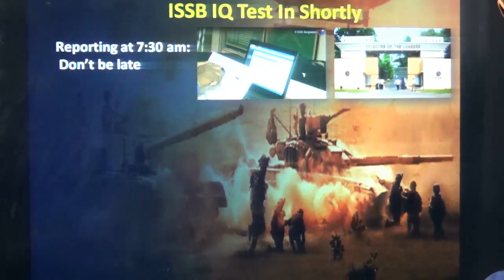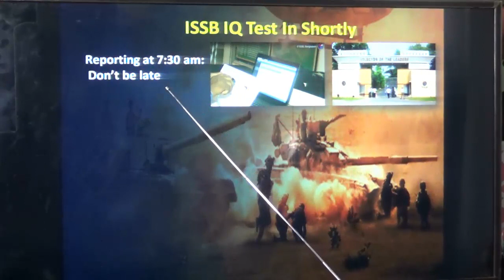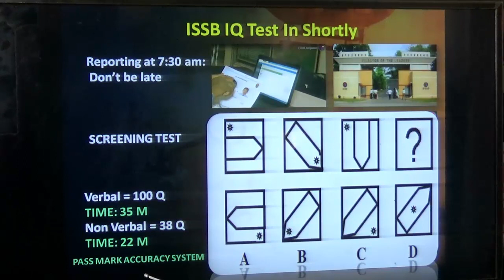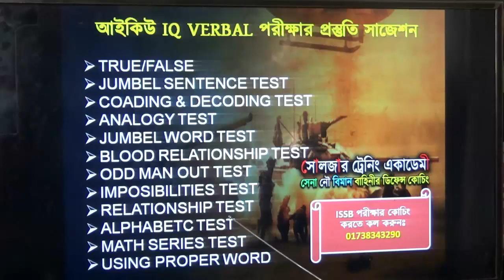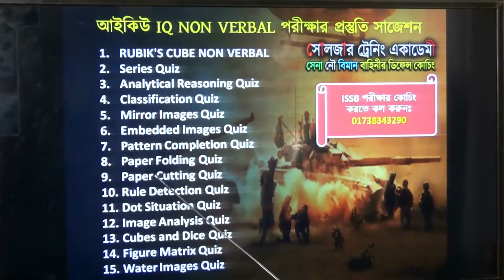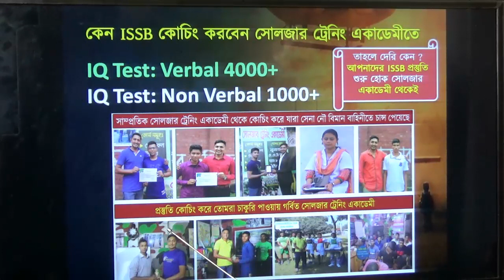Verbal and Non-verbal Exam Syllabus For ISSB Candidate ।। ISSB Preparation Coaching in Rangpur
ISSB_Coaching Going On At Soldier Training Academy
ARMY 91 BMA ISSB পরীক্ষার প্রস্তুতির জন্য সোলজার ট্রেনিং একাডেমীতে

♦️সেনাবাহিনীর 91BMA অফিসার পদের ISSB পরীক্ষার আগে প্রস্তুতি কোচিং করে নিজেকে ১০০ ভাগ প্রস্তুত করতে বাংলাদেশের সর্ব বৃহৎ ডিফেন্স কোচিং রংপুর সোলজার একাডেমীর ভর্তি সরাসরি অফিসে ফোন দিন- 📲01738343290
অফিসের ঠিকানাঃ কলেজ রোড,পুরাতন ট্রাক স্ট্যান্ড,রংপুর।(মেইন রাস্তার পাশেই)
♦️১৫/২০/৩০ দিনের কোর্সে ভর্তি চলছে

1. এই একাডেমীতে ISSB বোর্ডের সিলেবাস অনুযায়ী পুরো ৪দিনের কার্যক্রম সঠিক গাইড লাইন এর মাধ্যমে প্রত্যেককে শেখানো হয়।
2. শুধুমাত্র সোলজার ট্রেনিং একাডেমীতে IQ এবং MATRIX পরীক্ষার প্রস্তুতি সম্পূর্ন ভাবে কম্পিউটারে শেখানো হয়।যা অন্য কোচিং সেন্টারে কখনোই করানো হয় না।
3. IQ এবং MATRIX পরীক্ষার জন্য বিশেষ সাজেশন দেয়া হয়,যা আপনাকে ISSB তে নিশ্চিত সাফল্য এনে দিবে।
4. PPDT তে সাফল্য পেতে প্রত্যেক শিক্ষার্থীকে বিশেষ কৌশল শেখানো হয়।
5. বাংলাদেশে একমাত্র সোলজার ট্রেনিং একাডেমীতেই ISSB বোর্ডের অনুকরণে PGT,HGT,CT,IO প্র্যাকটিস গ্রাউন্ড রয়েছে,যেখানে আপনি অধিক থেকে অধিকতর প্রস্তুতি নিতে পারবেন।কিন্তু অন্য কোচিং সেন্টারে আপনি আমাদের মতন PGT,HGT,CT,IO প্র্যাকটিস গ্রাউন্ড পাবেন না।
6. সুদক্ষ ট্রেইনার দ্বারা প্রত্যেককে DP VIVA,PLANNING EXERCISE সহ অন্যান্য সাইকোলজিক্যাল পরীক্ষার বিষয় গুলো নিবিড় অনুশীলন করানো হয়।
7. এগুলো ছাড়াও শুধু মাত্র সোলজার ট্রেনিং একাডেমীতেই ISSB এর জন্য কোর্স করতে আসা সকল শিক্ষার্থীর চূড়ান্ত মেডিকেল চেকআপ করা হয়ে থাকে।কিন্তু অন্য কোচিং সেন্টারে আপনি কখনোই চূড়ান্ত মেডিকেল চেকআপ এর সু-ব্যবস্থা পাবেন না।
8. দেশে একমাত্র এই একাডেমীতেই ISSB বোর্ডের মতন ডে বাই ডে আপনাকে একাডেমীর আবাসিকে রেখে পুরো ৪দিনের পরীক্ষা সমূহ নেয়া হবে।কিন্তু এই সিস্টেমে অন্য কোচিং সেন্টার কখনোই আপনার পরীক্ষা নিবে না।
9. মঅনেরাখবেন: ISSB তে GreenCard পেতে চাইলে মুখস্থ বিদ্যা বর্জন করতে হবে পাশাপাশি নিজের লিডারশীপ গুনা বলি বাড়াতে হবে।

issb KEYWORDS: issb coaching,issb Bangladesh,issb preparation,army video, issb exam, issb videos, issb interview,issb tutorial,issb bd, issb test, issb dp viva, issb ppdt test, ISSB Group Planning,defence coaching,soldier training academy,Bangladesh army video,Bangladesh navy,Bangladesh airforce,issb iq test,issb matrix,issb Dhaka,issb guide, issb extempore speech, issb group discussion, issb physical test,91 bma L/C